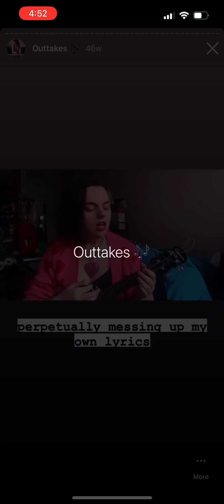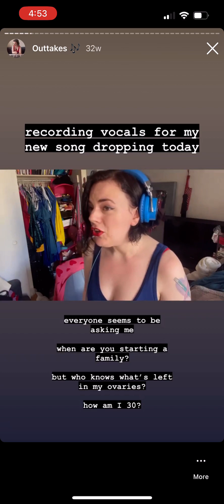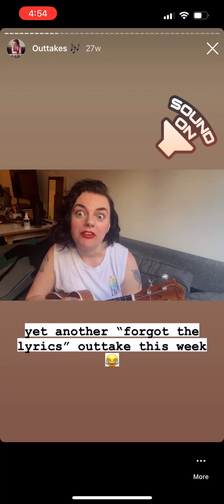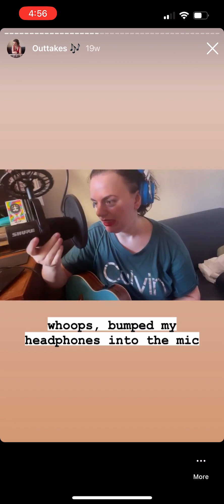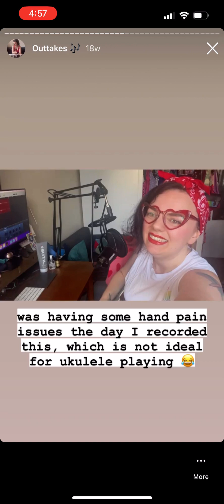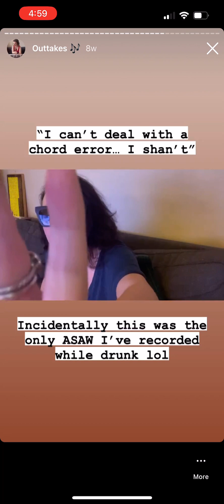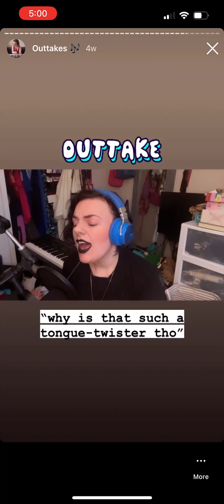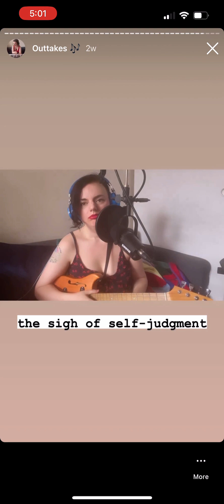Outtakes / Bloopers from all my Song A Week videos